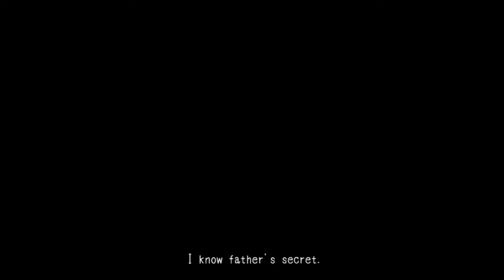Mad Father- Part 1- MOM'S HAMBURGERS!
Hello Ladies and Gentle Gamers!!!
Welcome to my playthrough of the Wolf Rpg Editor game Mad Father. Join me as we learn daddy's little secret and enjoy moms hamburgers.